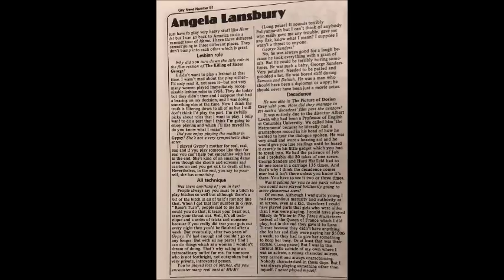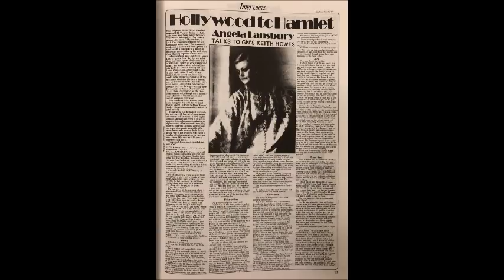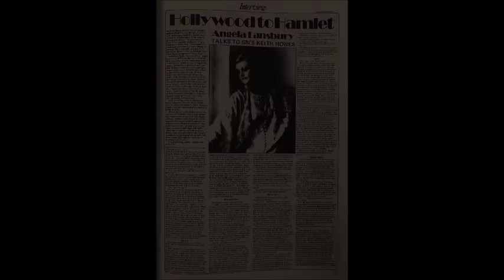Angela Lansbury Interview (Gay News 1976)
In 1976 Keith Howes who was the features editor of Britain's pioneering fortnightly newspaper Gay News interviewed the actress Angela Lansbury who was appearing at London's National Theatre in 'Hamlet'. This is the first time an audio recording of the interview has been made public and the interview took place eight years before she took on her, arguably, most famous role internationally of Jessica Fletcher in the television show 'Murder She Wrote'.

Keith Howes sets the scene: 'Angela Lansbury had no pretension to theatrical grandeur or glib wisdom. She was very much a working actress (since the age of 16) who reinvented herself from character actress to Broadway diva, dancing and singing in 'Mame' and a number of other musicals.

Everything she did, she did with precision and human dimension, no matter how unsympathetic or underwritten her role. Back in 1976, she was in London to appearing on the stage - as Hamlet's mother, at the National Theatre. A bit later on she would appear to huge acclaim as Mama Rose in the musical 'Gypsy', Whether breathing life into Shakesprare or belting out Stephen Sondheim lyrics, she brought a unique flavour to the classic or contemporary.

She was not in a good place at the time of the interview - her mother, the actress Moyna Macgill, had recently died. The loss had hit her very hard, Her energy was depleted; her mood was essentially sombre..

However, her bereavement in no way intruded on her purposeful response to being interviewed by 'Gay News'.  I knew my stuff and she reciprocated my appreciation of her extraordinary career, beginning with an Oscar nomination for her screen debut, playing a cockney hussy in Gaslight, in 1944 with a willingness to delve a little bit into her past, professional and occasionally private. I found her serious, subdued but  reservedly honest.

I was especially interested in the roles she had declined, including the title role in The Killiing of Sister George. Her reason for that particular decision is typically composed but direct.

This was a woman who was and still is a consummate professional, a fascinating mixture of England and America, and with little to no facade to maintain. Difficult to believe that she started at the top - as an MGM featured player at a studio which boasted 'more stars than there are in heaven'. Now, eight decades later,, she is one of the brightest stars in the galaxy, a beacon of unwavering integrity and creativity.

Angela Lansbury sounds noticeably more English in this interview than she does in her post 70s ones. She had been living in Ireland for a few years and was consequently away from Hollywood, and possibly New York, too.

More  relevantly, she was having to speak precise Shakespearean language in her then current role as Queen Gertrude in 'Hamlet',   She also seemed, when I met her,  to be deeply connected to her childhood and adolescent roots in London, likely due to her mother's death,which seemed to smite her to her very core.

She began her film career in English roles ('Gaslight', 'The Picture of Dorian Gray', 'National Velvet') and employed her crisp English diction in quite a few subsequent productions - Mrs Lovett in 'Sweeney Todd', - Miss Marple in 'The Mirrror Cracked' and the Balloon Lady in 'Mary Poppins Returns' .'